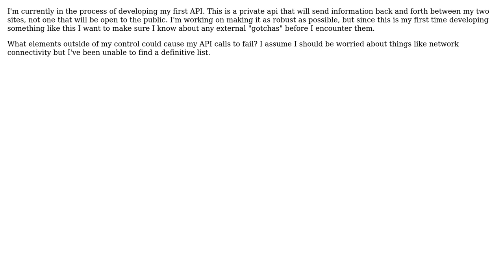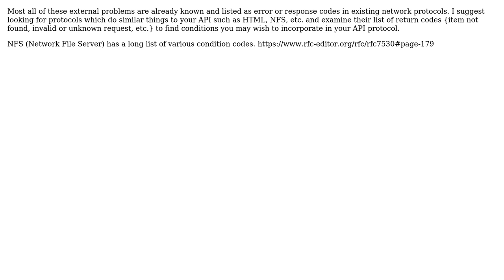Software Engineering: External Reasons an API call might fail?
With thanks & praise to God, and with thanks to the many people who have made this project possible! | Content (except music & images) licensed under CC BY-SA | Music | Images & others | With thanks to user Robert Harvey user Nella N. user Chris and the Stack Exchange Network Trademarks are property of their respective owners. You are responsible for your own actions.